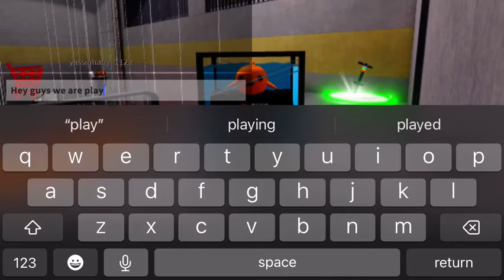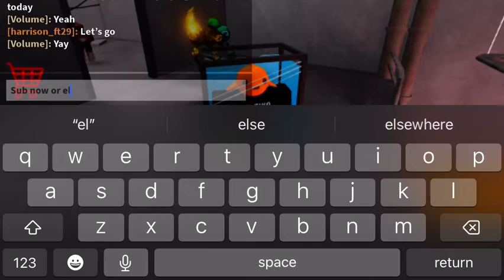Playing with my step bro Alfie (Roblox)